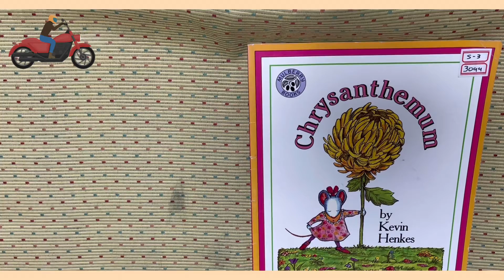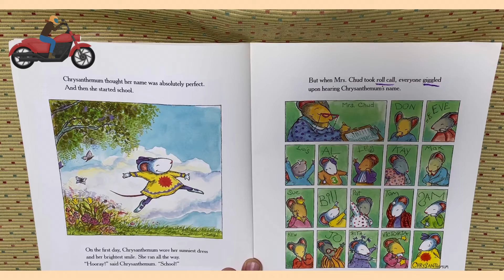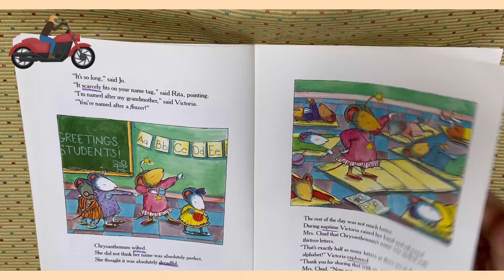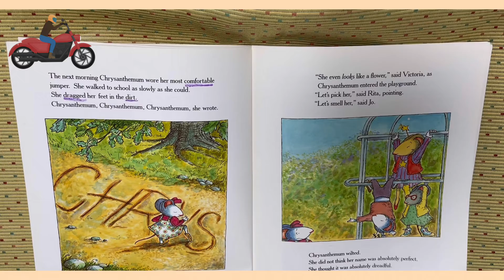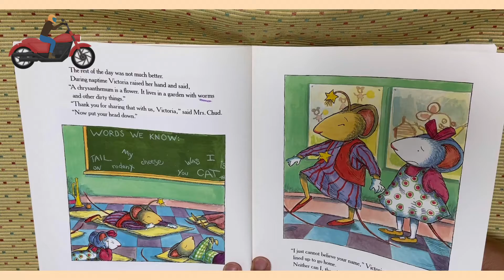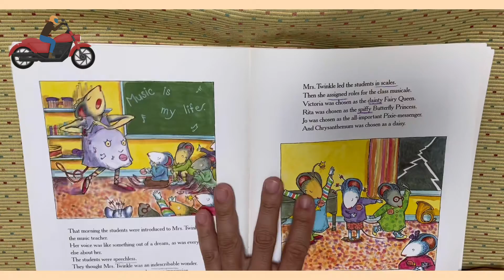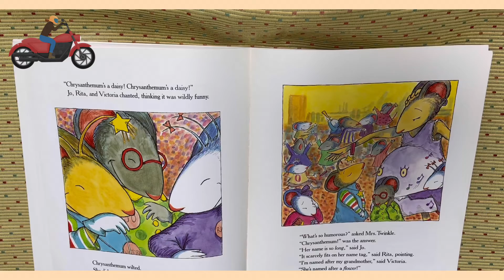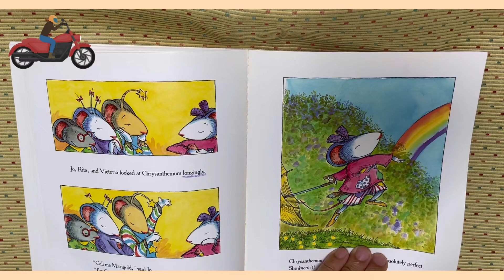Chrysanthemum S3 3099